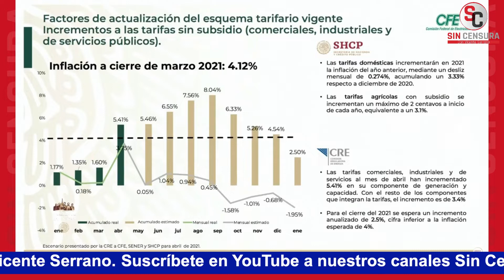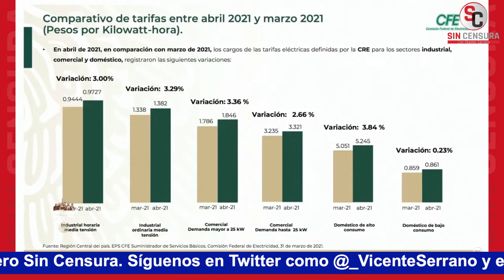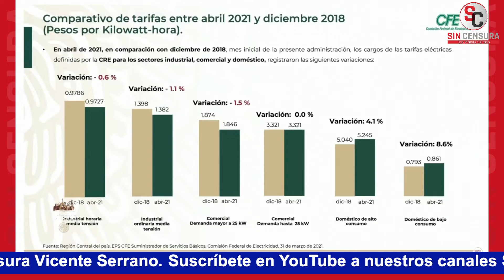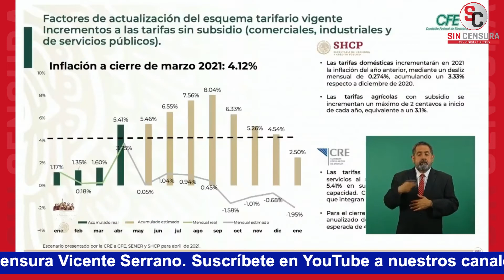EXPLICAN EN MAÑANERA COSTO DE ENERGÍA ELÉCTRICA Y COMPORTAMIENTO DE PRECIOS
El director de suministro de la CFE José Martín Mendoza Hernández explicó en la mañanera el costo de la energía eléctrica así como el comportamiento de los precios